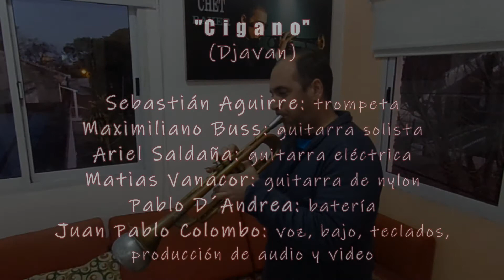Djavan - Cigano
Este video fue realizado en modo de aislamiento social obligatorio, sin posibilidad de encontrarnos físicamente para ensayar.  Cada uno grabó desde su casa con las condiciones que tuvo a mano y hubo un editor encargado de compaginar el audio y las imágenes de cada uno.